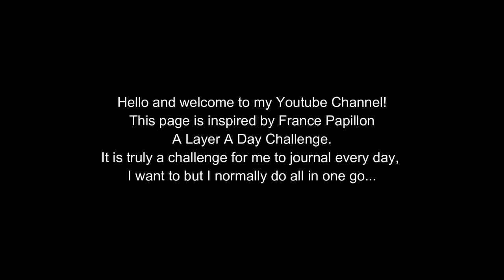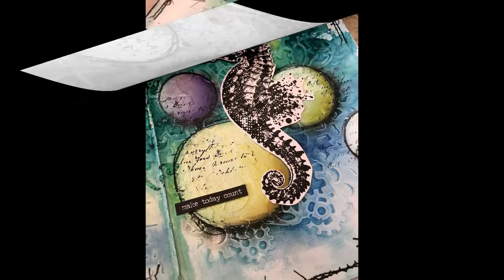Art journal page with Magical Shakers and Gelatos - process video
This page is inspired by France Papillon and A Layer A Day Challenge.

You can also fin me on